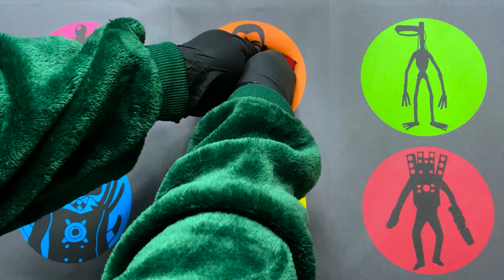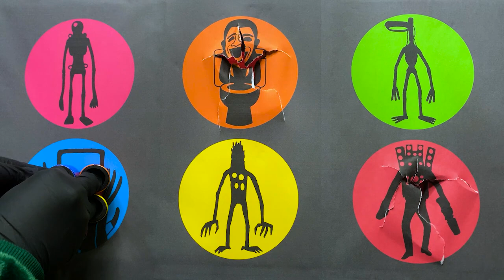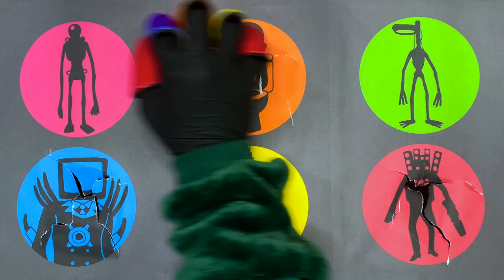Skibidi Toilet : Siren Head, Titan Tv Man, Skibidi Toilet, Speakerman, Light Head, Potato Head